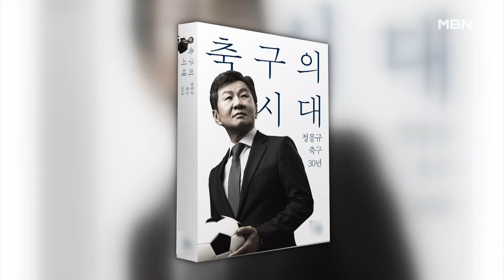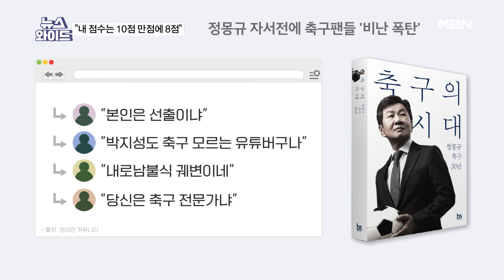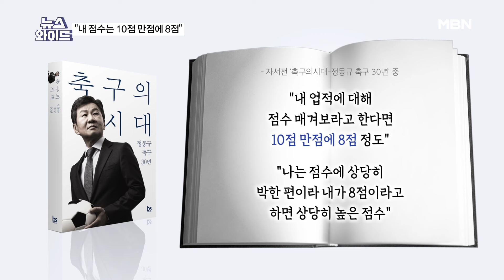[이슈 직진] '자화자찬' 정몽규 vs '선수들 띄운' 정의선과 유승민...축구팬들은 정의선에 "축구협회 맡아주세요" | MBN 240802 방송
뉴스와이드

대한축구협회가 신임 축구대표팀 사령탑 선임 과정을 놓고 팬들로부터 따가운 시선을 받는 가운데 정몽규 축구협회장이 에세이 '축구의 시대-정몽규 축구 30년'을 출간했다. 정 회장은 지난 14년 동안 한국프로축구연맹 총재와 대한축구협회 회장으로서 직간접적으로 겪은 주요한 일들을 정리했다.